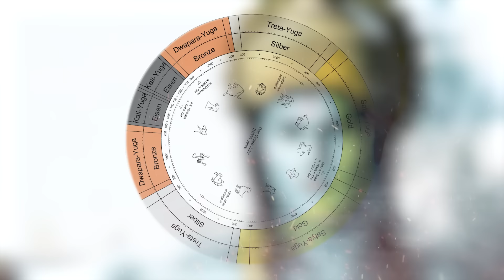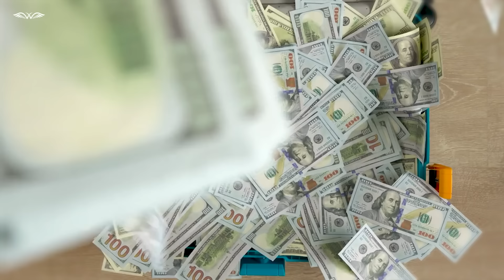ಕಲಿಯುಗದ ಬಗ್ಗೆ ಮಹಾಭಾರತದಲ್ಲಿ ಮೊದಲೇ ಹೇಳಲಾಗಿದೆ | Truth about Kaliyuga in mahabharata | VismayaVani